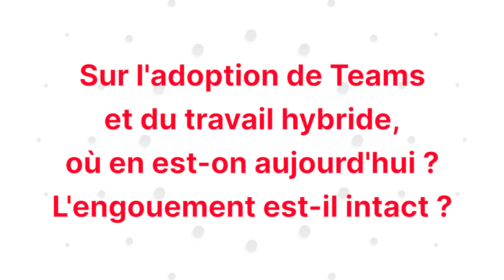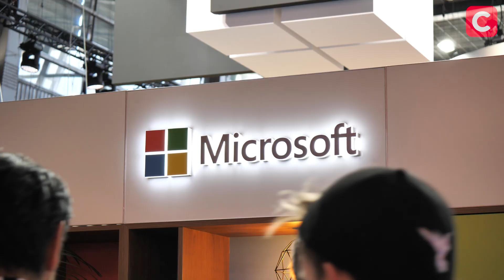"Il manque plus de 15 000 experts de la cybersécurité en France" (Microsoft)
Microsoft est à la recherche de forces vives qui l'aideront à renforcer sa branche cybersécurité, qui connaît une pénurie de talents, comme l'ensemble du secteur. Jean-Christophe Pitié, de Microsoft France, a accepté de nous détailler, à VivaTech, le plan de l'entreprise pour former de nouveaux professionnels.

Une interview tournée et réalisée par Alexandre Boero.